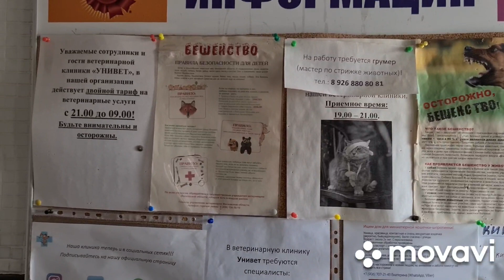Очередной подкидыш.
2 недели назад соседи выкинули вот такую ДОМАШНЮЮ кошку!!! Только один вопрос: КАК можно было довести животное до такого состояния??? На этом видео малышка выглядит уже гораздо лучше, чем в первый день. Уже нет крови и гноя. Идём на поправку! Пожелайте нам удачи!